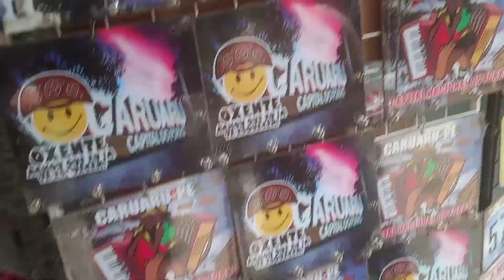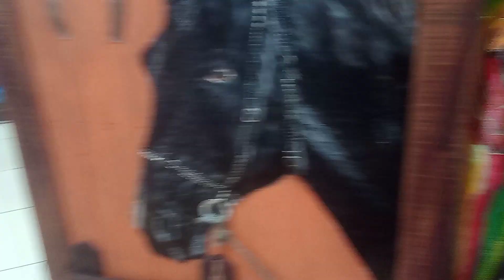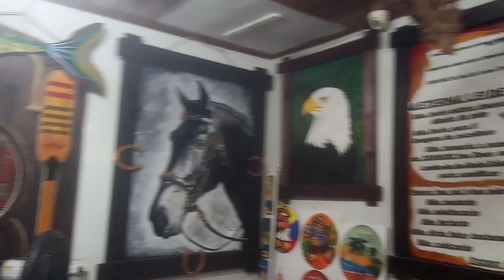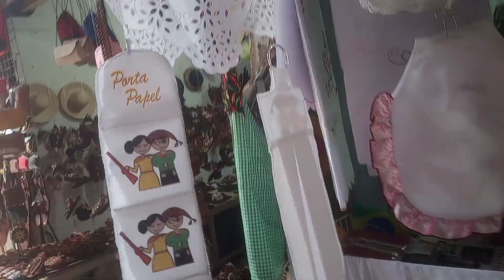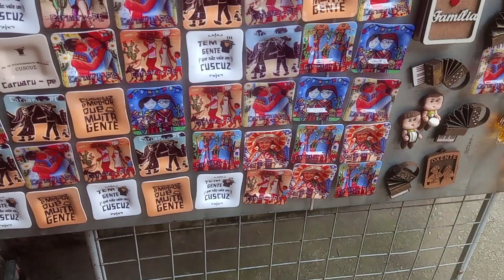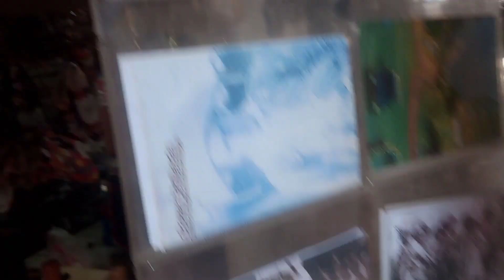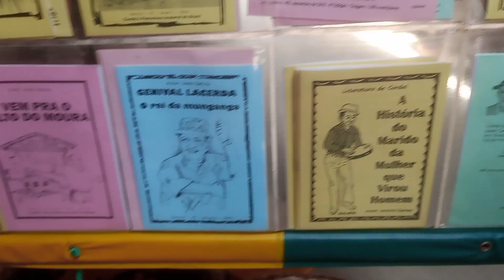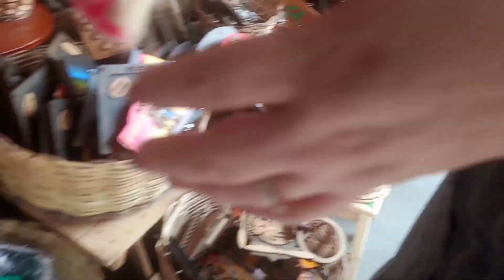Uma jornada pelo universo do artesanato caruaruense: Feira e povo mágicos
A história da Feira de Caruaru começou no fim do século 18, quando um capitão ordenou a realização de uma feira de animais no local. A feira se expandiu ao longo dos anos, e hoje é considerada uma das maiores feiras nordestinas. A feira é uma mistura de artesanato, comida, bebida, música, dança e cultura. Ela é também um ponto de encontro para a comunidade local, e atrai visitantes de todo o Brasil e de outros países.

que serão mostradas na feira.
Caruaru é famoso pelo seu artesanato regional, que inclui:
Cobogós: peças de cerâmica que podem ser usadas como decorativos, cinzeiros ou ornamentos.
Artesanato de prata: inclui anéis, colares, pulseiras e brincos.
Artesanato de pano: inclui bonecas, cobertores, toalhas, roupas e outros produtos decorativos.
Artesanato de couro: inclui bolsas, cintos, chapéus e calçados.

para ajudar a nossas aventuras